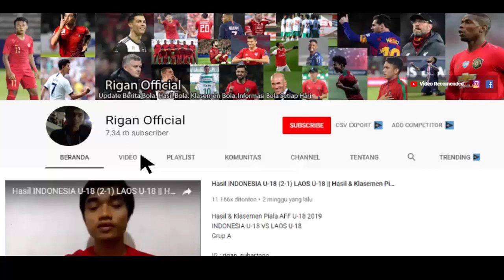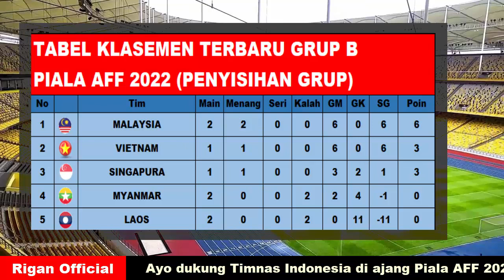HASIL PIALA AFF 2022|| MALAYSIA VS LAOS 5-0 (HASIL & KLASEMEN TERBARU SABTU,24/12//22).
Hasil malaysia vs laos, singapura vs myanmar
hasil piala aff terbaru
sabtu, 24 desember 2022
hasil, jadwal & klasemen terbaru piala AFF 2022